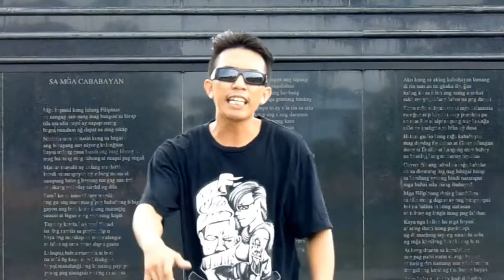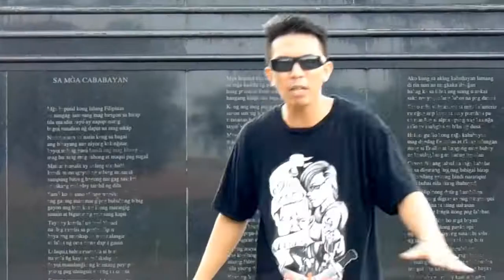KAWIT RAP BUTCHONE